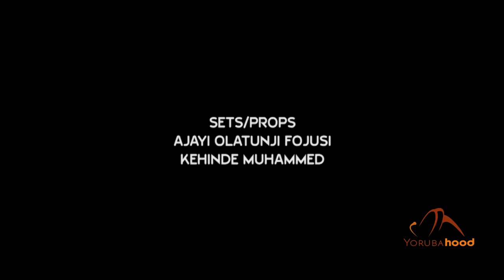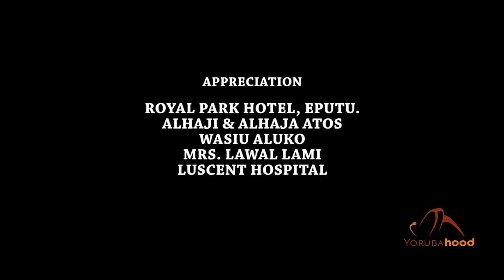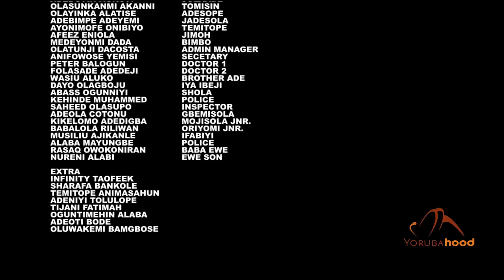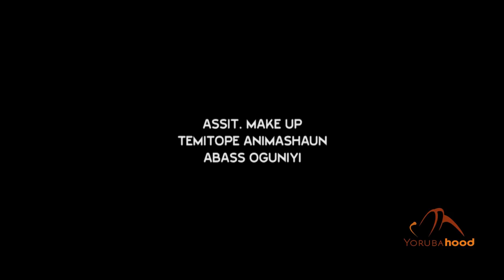Ako Okuta Part 2 - Latest Yoruba Movie 2017 Premium | Fathia Balogun | Liz Da Silva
Funmbi comes between Ikeoluwa and her elder sister Ajoke when he asked both sisters out unknowingly to him that they are sisters. Ikeoluwa and Ajoke who are both crazingly in love with Funmbi, takes their matter to another level which can be harming.